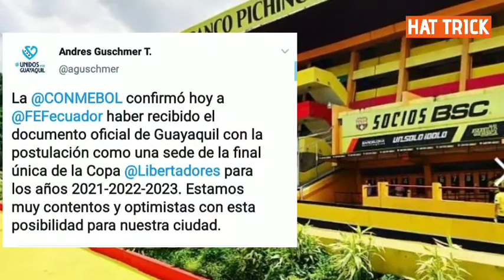LUTO EN EL ARBITRAJE | LIGA CONFIRMA 1 CASO DE COVID | GUAYAQUIL CANDIDATA PARA SEDE DE FINAL